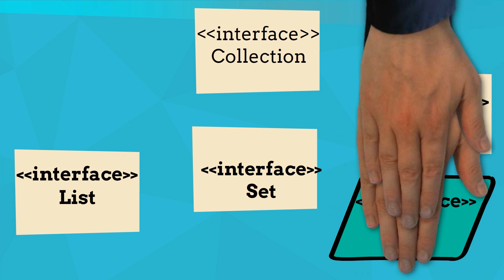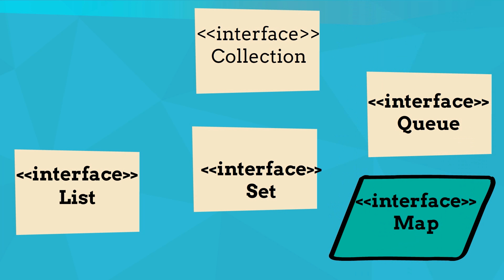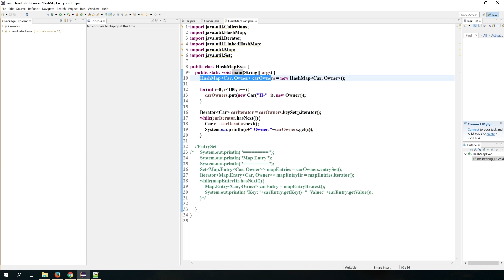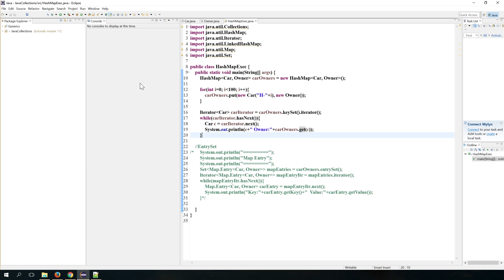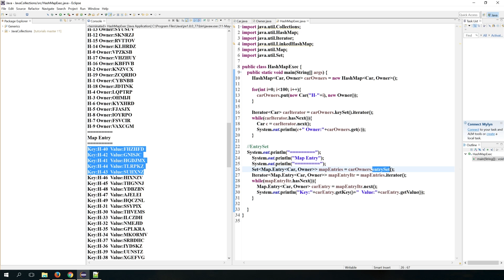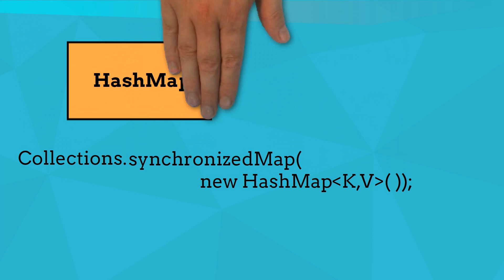Map in Java & HashMap example | Java Collections # 9 | Java9s.com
Map in java has a key and value pair objects.
The combination of this Key and value pair is called an ENTRY
With respect to Hierarchy, Map does not come under normal collections.
The reason is, All other collections like List, Set, Queue deal with elements where there is a single object at a level,
Where as Map works with key value pairs.
Due to this new model, Map needs differnt set of methods to work with entries and this is the reason why Map does not
extend collection interface.
One of the Important rules we got to remember while using Map based datastructures is that
- They do not allow duplicates as part of the keys.
In this video tutorial, i have explianed the concept of Map and its concrete implementation with HashMap Example
I have also mentiond about HashTable and how it is synchronized.